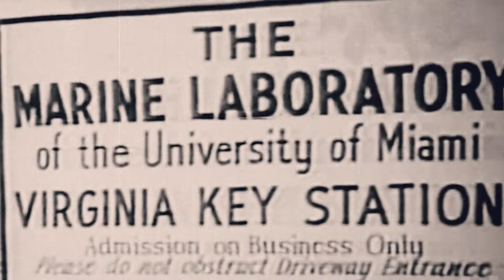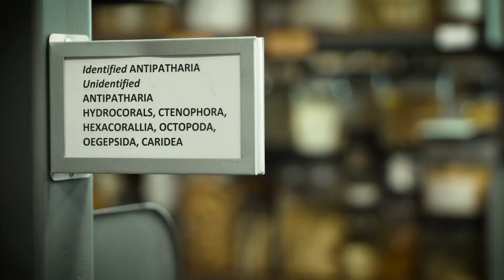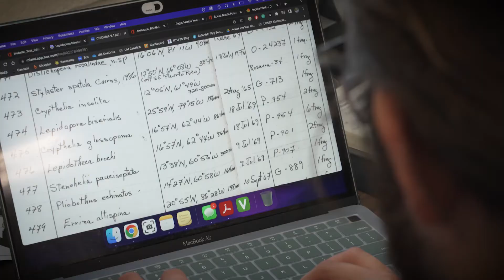Voss Marine Invertebrate Collection at the University of Miami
Nikki Traylor-Knowles, an associate professor at the Rosenstiel School of Marine and Atmospheric Science at the University of Miami, is director of the Gilbert and Nancy Voss Marine Invertebrate Collection on the Rosenstiel School Campus. She discusses the internationally recognized collection, which consists of 132,753 lots, with more than 86,000 samples cataloged and identified to species. The collection is a CITES-certified research museum for Atlantic tropical marine invertebrates.